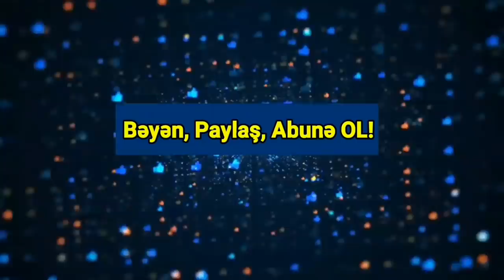Əsas xəbərlər 24.07.2021 Düşmən HÜCUMA KEÇDİ - Cəbhədə Ağır İTKİLƏR VAR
Azad edilmiş ərazilərdə polis əməkdaşları tərəfindən silah-sursatların aşkar edilməsi məqsədi ilə profilaktiki tədbirlər davam etdirilir.
DİN-in Mətbuat xidmətinin Bərdə regional qrupundan Axar.az-a verilən məlumata görə, Füzuli Rayon Polis Şöbəsinin əməkdaşları tərəfindən keçirilmiş tədbirlər zamanı cari ilin iyul ayı ərzində rayonun işğaldan azad edilmiş ərazilərindəki tərk edilmiş hərbi mövqelərdən 7 ədəd avtomat, 1 ədəd pulemyot, 1 ədəd “Foqot” qurğusu, 35 ədəd müxtəlif növ qumbara, 30 ədəd müxtəlif növ mərmi və 4850 ədəd ədəd müxtəlif çaplı güllələr və digər döyüş sursatları aşkar edilərək aidiyyəti üzrə təhvil verilib.
Bu əməliyyatda Minatəmizləmə Agentliyinin əməkdaşları da yaxından iştirak ediblər.
Iranın Xuzistan əyalətinin şəhərlərində su çatışmazlığı ilə bağlı təşkil olunan etirazlara dəstək olaraq Luristan əyalətinin Əligudərz şəhərində də etirazlar başlayıb.
Yenisabah.az xəbər verir ki, bu barədə “Anadolu” agentliyi İranın dövlət televiziyasına istinadla məlumat yayıb.
Qeyd edilir ki, Əligudərzdəki nümayişlər zamanı bəzi naməlum şəxslər odlu silahdan atəş açıblar, nəticədə 20 yaşlı gənc ölüb və iki 16 yaşlı gənc yaralanıb.
Hadisəni törədənlərin tutulması üçün istintaq başladıldığı qeyd edilib.
İran səlahiyyətlilərinin açıqladığı məlumata görə, 15 iyuldan bəri 8 gecə davam edən etiraz aksiyalarında həyatını itirənlərin sayı 5-ə çatıb.
Xuzistandakı etirazlarla əlaqədar bir açıqlama yayan “Amnesty International” təhlükəsizlik qüvvələrinin nümayişlər zamanı ən azı 8 nəfəri öldürdüyünə dair məlumatlara sahib olduqlarını açıqlayıb. Açıqlamada təhlükəsizlik qüvvələrinin Xuzistandakı dinc etirazları yatırmaq üçün döyüş sursatı, gözyaşardıcı qaz və avtomatik silah istifadə etdikləri bildirilib
Ermənistan-Azərbaycan dövlət sərhədinin Kəlbəcər sahəsində atışma hazırda da davam edir.
Müdafiə Nazirliyinin Mətbuat Xidmətindən Yenisabah.az-a verilən məlumata görə, Azərbaycan Ordusunun bölmələri cavab atəşi ilə qarşı tərəfi susdurur.
“Müharibə başlayandan, ondan əvvəlki dövrlərdə də onlar Azərbaycanın əleyhinə və ermənilərin xeyrinə birgə hərəkət edirdilər. Molla rejimi bu gün də özünün bütün imkanlarından istifadə edərək o ərazilərə, xüsusən Xankəndiyə lazım olan yanacaq, tikinti materialları və digər ehtiyac olan hərbi avadanlıqlar belə göndərirlər”.
Yenisabah.az xəbər verir ki, bu sözləri Bizim.Media ilə dialoq zamanı politoloq Qabil Hüseynli açıqlayıb
Siyasi ekspertin sözlərinə görə, bu barədə sülhməramlılar da bəlli bir təlimat alıblar:
“Sülhməramlılar da aldıqları təlimatı yerinə yetirirlər. Məncə, Laçın koridoruna nəzarəti Azərbaycan öz əlinə götürməsə, başqa cür olmayacaq”.
5 illik sülhməramlıların məsuliyyət zonasına verilən dəhlizdə isə hərəkət yalnız ruslara və Qarabağa köçürülən ermənilərə aid olunur. Azərbaycan Xarici İşlər Nazirliyinin də bəyan etdiyi kimi, hətta Ermənistan hökumətinin üzvləri də Xankəndiyə getmək istəsə, Bakıdan icazə alınmalıdır.
Yəni, bu şərt vətəndaşları Qarabağa köçürülən Ermənistana da aiddirsə, Rusiya istisnası ilə digər dövlətlərin həmin əraziyə daxil olması yolverilməzdir.
Amma deyəsən sülhməramlı missiya bəzi müddəaları unudub. Belə olan halda isə “Rüstəm Muradov komandası”nın məsuliyyət zonası darala bilər. Politoloqlar bu fikirdədir
Qərb ölkələri Rusiya ətrafında onun yaxın qonşuları hesabına qeyri-stabillik qurşağı yaratmağa cəhd edir.
Axar.az xəbər verir ki, bunu Rusiya xarici işlər naziri Sergey Lavrov deyib.
“Ətrafımızda qeyri-stabillik qurşağı formalaşdırmağa cəhd edərək, yaxın qonşularımızı, bizə qardaş olan xalqları seçimə məcbur edirlər. Ətrafımızdakı əraziləri hərbi və iqtisadi formada mənimsəmək, bizi sanitar kordonla mühasirə etmək istəyirlər. Hansısa fayda götürməkdən ötrü Qərb bizimlə qonşu ölkələrin inkişafına həlledici təsir göstərəcək”, – deyə o bildirib.
Lavrov Qərbin, xüsusilə, Ukrayna, Moldova və Belarusda situasiyanı qarışdırdığını söyləyib:
“İndi Qərbdə həmkarlarımız öz mövcudluqlarını, o cümlədən hərbi mövcudluqlarını sərhədlərimiz boyunca, Mərkəzi Asiya və Cənubi Qafqazda genişləndirmək istəyir”.
Lavrov Qərbin Dumaya keçiriləcək seçki ərəfəsində Rusiyada situasiyanı qarışdırmaq niyyətində olduğunu da söyləyib.